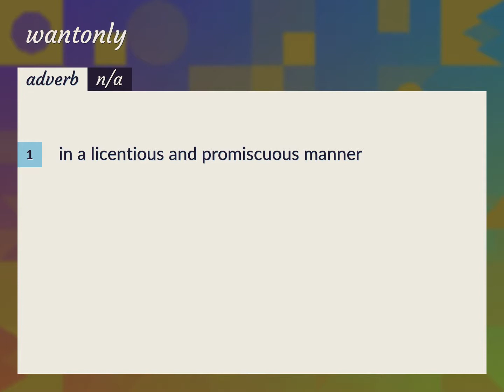Wantonly | meaning of Wantonly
What is WANTONLY meaning?